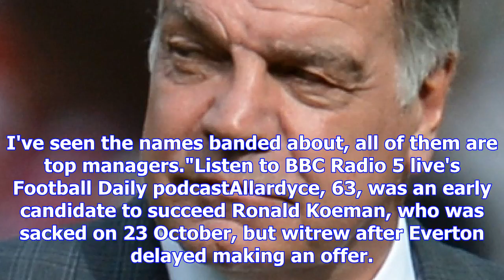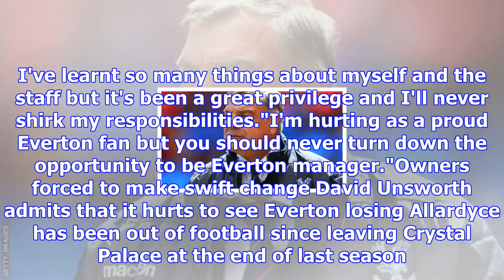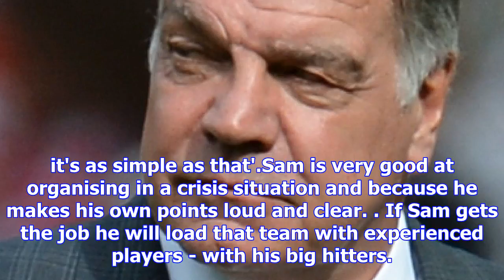Sam allardyce: former england manager is leading everton contender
Everton need players with 'bottle' - Unsworth Sam Allardyce is the leading contender for the Everton...